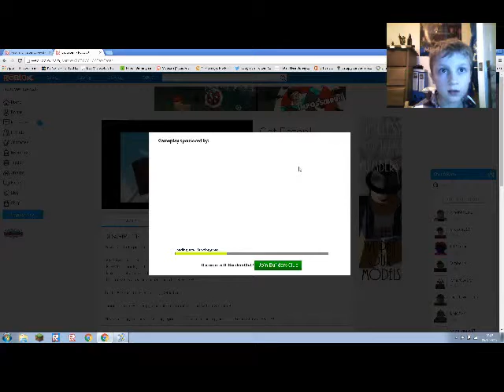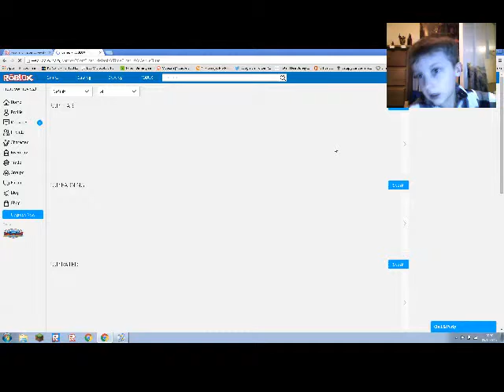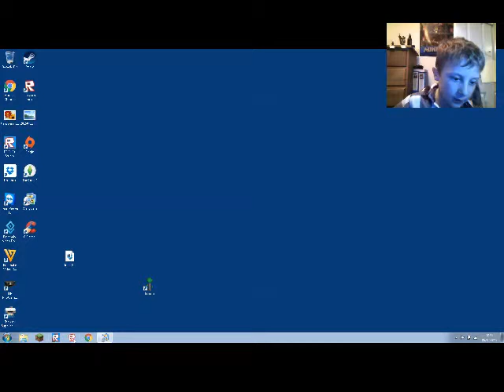Jacks Gaming - Jackanator Playing Roblox - Get Eaten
This is me playing Roblox on the PC..  The game is called Get Eaten..

This is Jacks Gaming